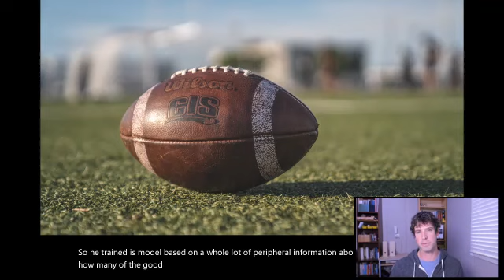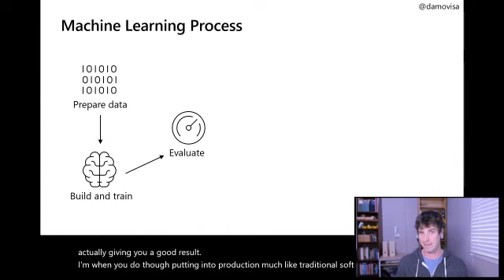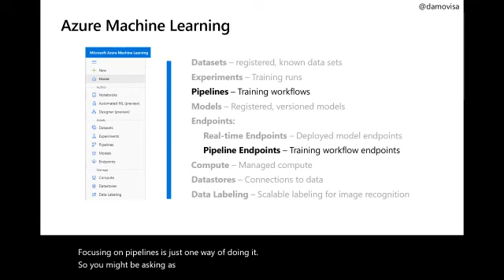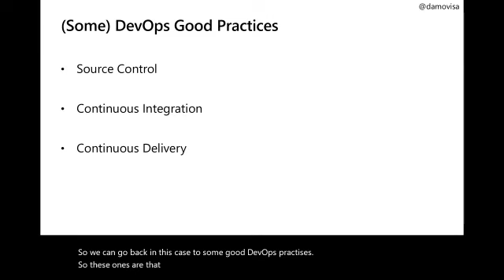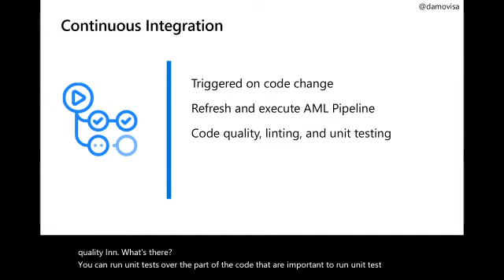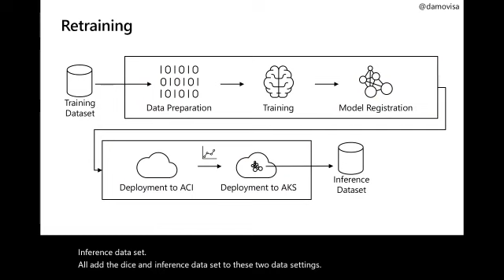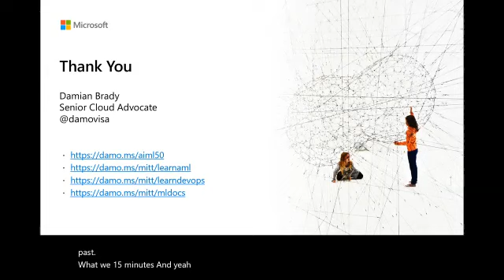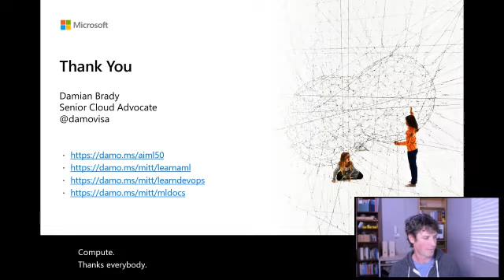Brisbane GitHub User Group - July 2020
Intro to MLOps - DevOps for Machine Learning
It's easier than ever to use machine learning in your applications, but how do we coordinate the data science and software engineering teams? Let's look at an end-to-end software and data science delivery pipeline that is repeatable and robust, drawing upon the cross-team collaborative efforts of DevOps to bring data science and software engineering into sync.

Presenter: Damian Brady
I work for Microsoft as a Cloud Developer Advocate in the League of Extraordinary Cloud DevOps Advocate team.

I'm an ex-Microsoft MVP and Octopus Deploy employee, a Pluralsight Author, and a co-author of Professional Team Foundation Server 2013 from Wiley. I co-organise the Brisbane .Net User Group, and the annual DeveloperDeveloperDeveloper Brisbane conference.

I regularly speak at conferences, User Groups, and other events around the world.